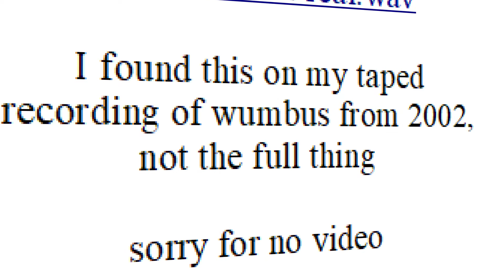Muppet Butter: REAL OR RUMOUR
After nearly decades of Muppet fans first hearing about "Muppet Butter", a clip of a supposedly never before aired commercial has been released! But still, the question remains... is Muppet Butter REAL, or a RUMOUR?

In celebration of the announcement that The Muppet Show is coming to Disney Plus on February 19th, I will be uploading Muppet content at least once a week!